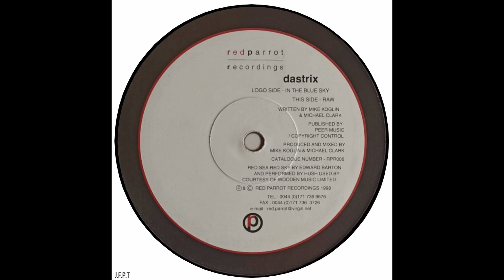Dastrix – Raw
Dastrix – In The Blue Sky / Raw
Artista:              Michael Clark, Michael Koglin
Sello:                 Red Parrot Recordings – RPR006
Formato:           Vinilo, 12", 45 RPM
País:                  UK
Publicado:        1998
Género:             Electronic
Estilo:                Breakbeat, Big Beat, Trance